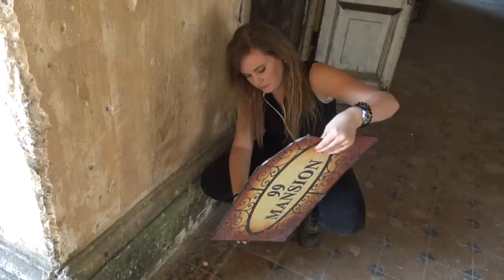EVIL 99 Door Mansion | Scariest Paranormal Investigation Ever!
The 99 Door Mansion is an abandoned ruin in Malaysia. The building is said to be cursed by death and haunted by the family who once lived here. It is also said to have been the scene of dark rituals that have opened a portal within the home to dark spirits and the other side! Read more about the haunted 99 Door Mansion